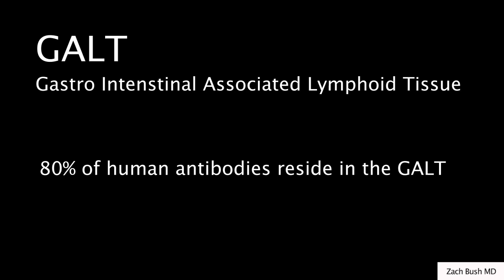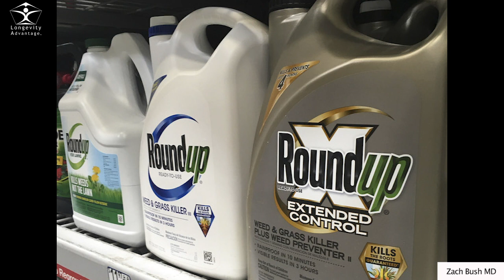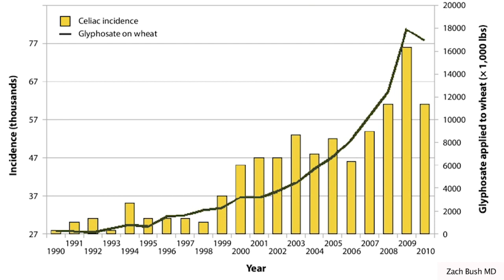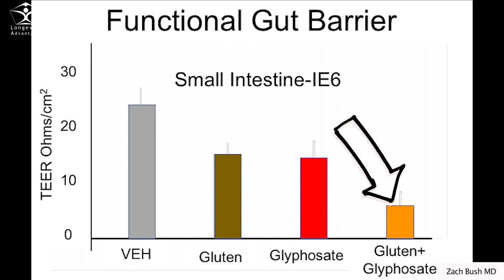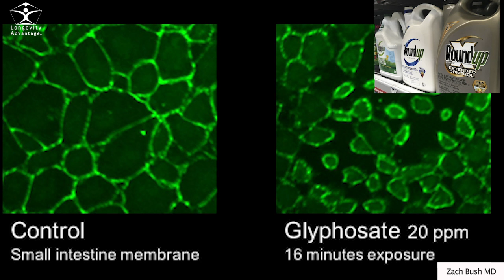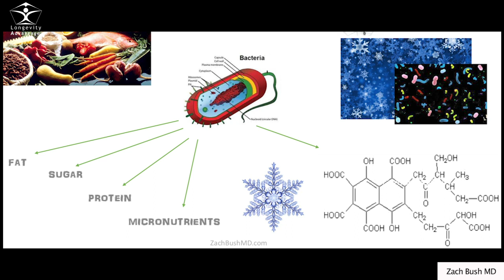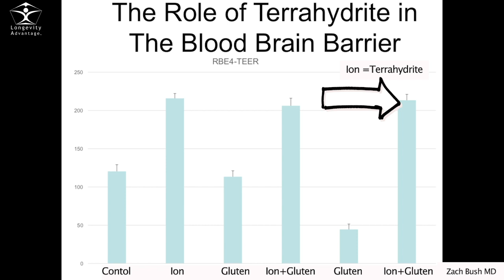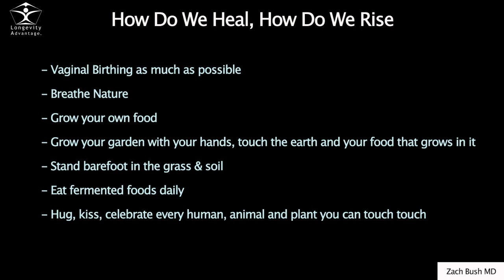Zach Bush, To Be Human - How Foods Destroy Us, How a Healthy Microbiome Heals Us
The master of the microbiome, Dr Zach Bush explains how it communicates and how it is essential to identify of self. His best explanation ever, with charts and microscopy that distill it down and make it easy to follow and understand how gluten and glyphosate strip apart our protective gut lining and how to heal it.